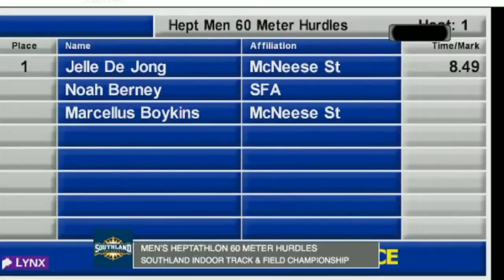My First Indoor Conference!! Heptathlon 5048 pt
Many months later but here is another video! the whole heptathlon plus some of the stuff we did outside of the competition are in there, enjoy!!

Results:
60 m: 7.43 sec
Long Jump: 6.89 m
Shot Put: 13.59 m
High Jump: 1.91 m

60 m Hurdles: 8.49 sec
Polevault: 3.90 m (outdoors will be fun)
1000 m: 3.01...

Total: 5048